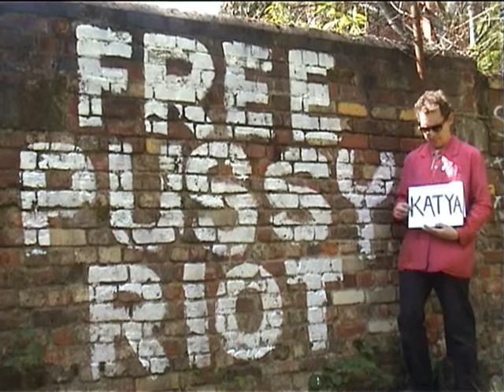Free Pussy Riot Flipchart